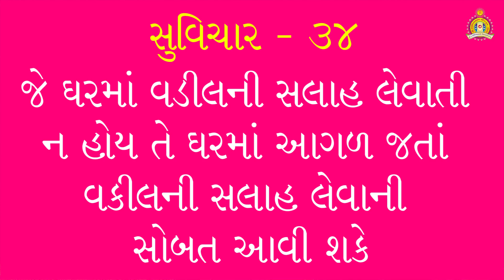34 Siddheshvaraay Namah - Janmangal Katha - Pu. Mahant Shyambai Fai